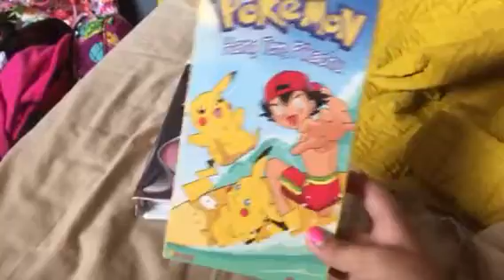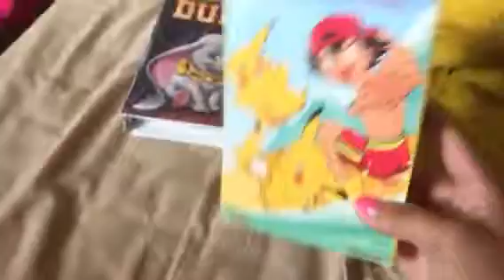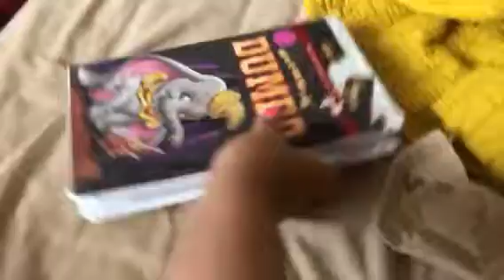VHS Update: August 3rd 2017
Enjoy! You'll really like these tapes!
Shoutout: SilverTapes2016